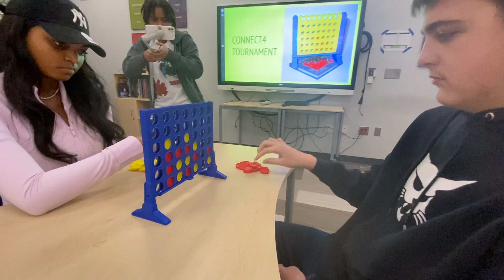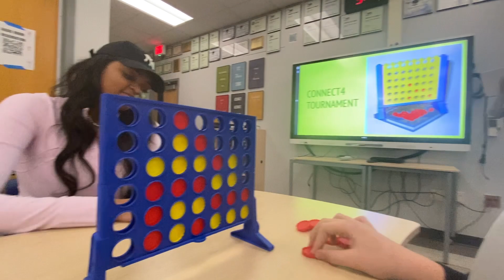Digital Media Arts Connect 4 Tournament News Story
Done in West Bloomfield High School's Digital Media Arts class taught by Mrs. Jennifer Williamson